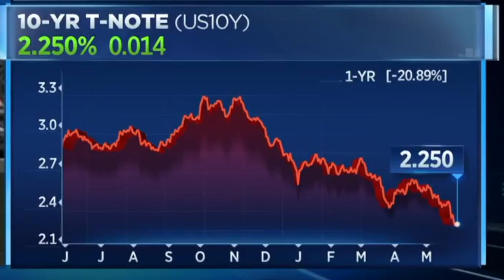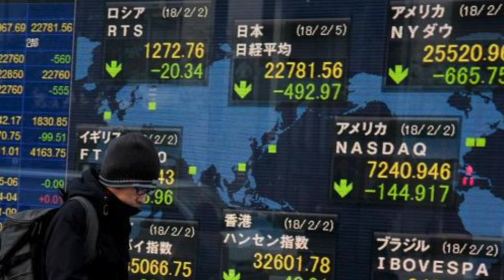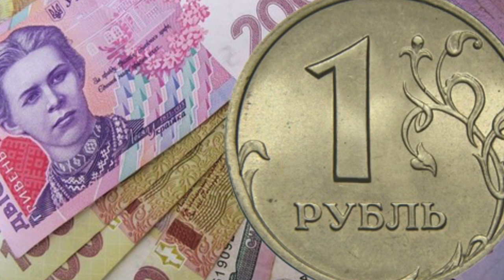VATV | Tổng Kế Kinh Tế và Tài Chánh Tuần Qua